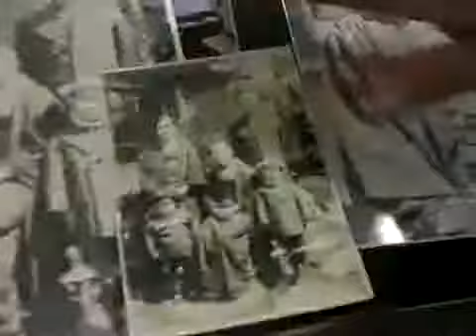2011 06 09 2